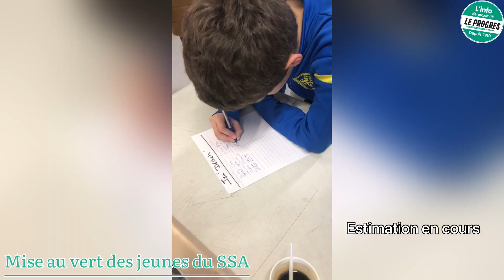Mise au vert pour les jeunes footballeurs du SSA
Collecte de déchets aux alentours du terrain Edmond Devillers, par les catégories U7 à U13 du stade saint-Affricain.

Un projet écologique soutenu par le club et l'un des entraineurs Nicolas Gomez, soucieux de transmettre les bons gestes, pour préserver la planète et son environnement.

Plus de 37 kg de déchets récupérés.

Bon visionnage